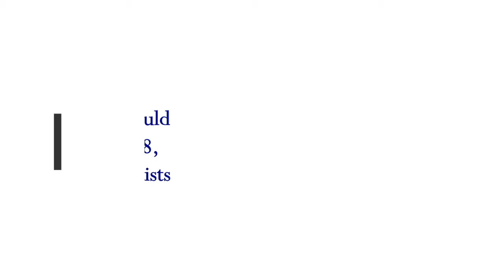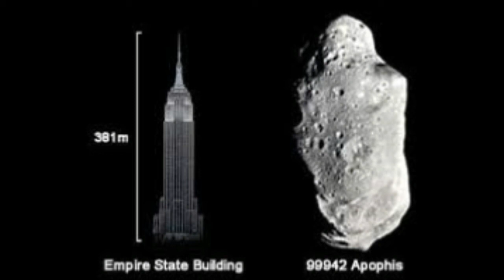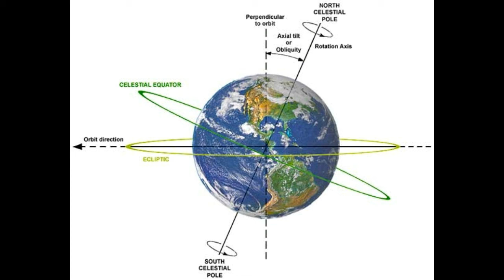Apophis Asteroid Could Impact Earth in 2068, Warn Scientists!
2) Thumbnail image -  Asteroid Impact NASA Image
3) Music -Golet's slaves - Filmora music